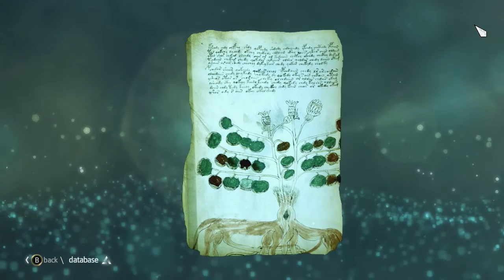Assassin's Creed IV: Black Flag #3 - I Am a Bad Assassin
Avast, ye swarthy rapscallions! There be not enough nautical nonsense around here so it is now time for Assassin's Creed IV: Black Flag!

Cool geeky merch from yours truly

Title music is 'Pirate Shout' by Audio Fidelity, used with kind permission